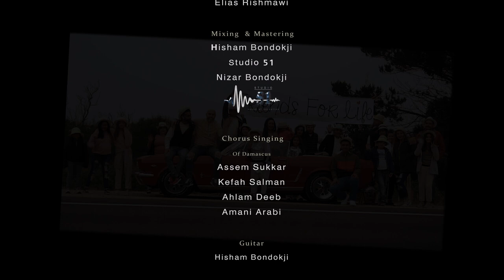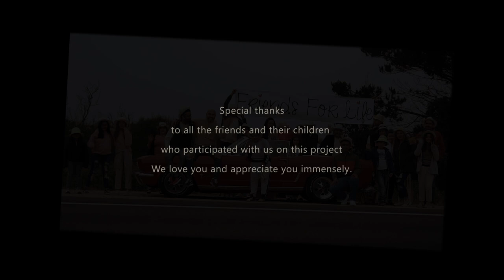كل سنة وانت طيب وسيم ربيع / Happy Birthday Arabic Egyptian Song.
Happy Birthday Song in Arabic Egyptian dialect. Kulli Sana Winta Tayeb
This song is envisioned and composed by Faisal Nimri as a birthday gift for Waseem on his his birthday. This song can be dedicated to anyone who is celebrating a birthday but the video has a short story of friends who are surprising a single mom friend with her adorable daughter who made the story possible Lol.